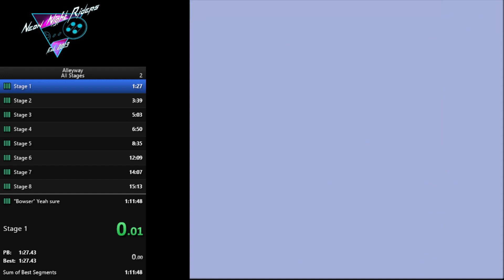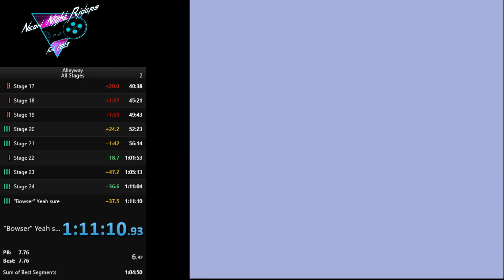Alleyway - All Stages in 1:11:10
Some sick sequences, some disappointing blocks. Welcome to Alleyway !